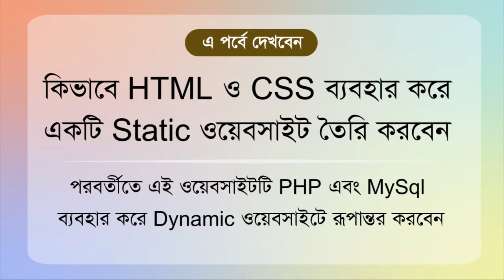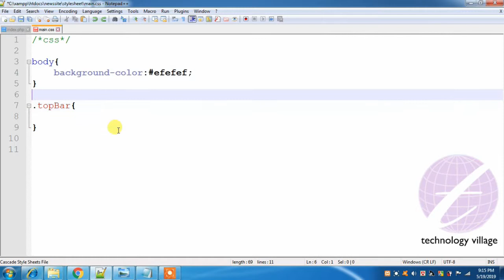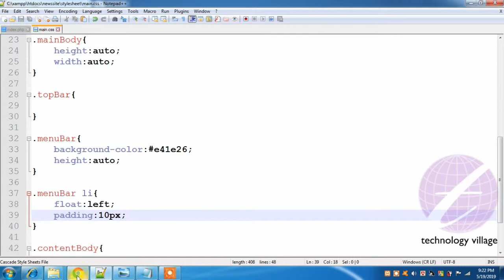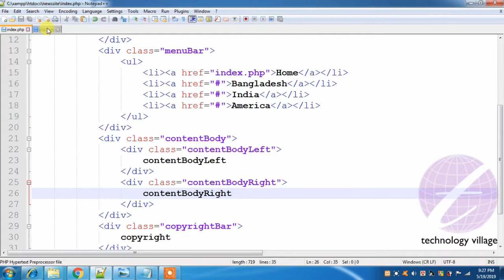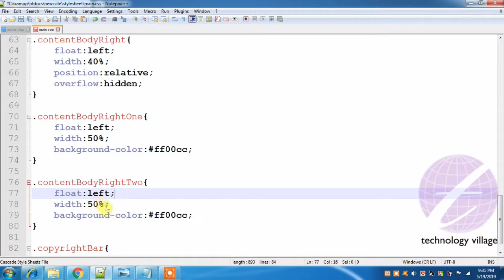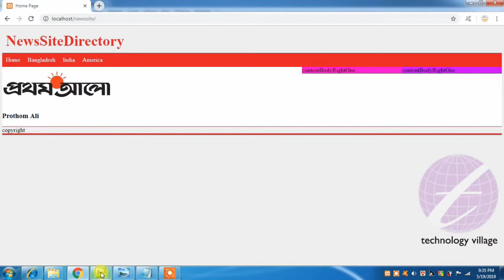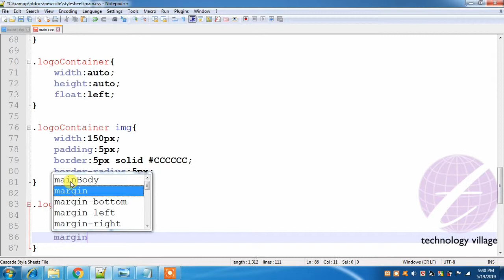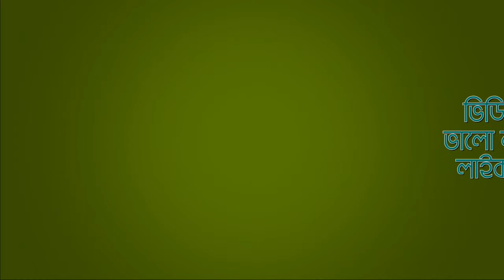Create a Website Using HTML and CSS : PHP Project Tutorial Bangla : 3 : ওয়েবসাইট তৈরি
This lesson you will know about HTML & CSS.  You can write HTML & CSS code.  You can also know about internal css, inline css & external css. Input external css file in html file.

এ পর্বে থাকছে :
- HTML সম্পর্কে প্রাথমিক আলোচনা।
- HTML কোড কিভাবে লিখবেন।
- CSS সম্পর্কে প্রাথমিক আলোচনা।
- CSS কোড কিভাবে লিখবেন।
- HTML ও CSS কোড ব্যবহার করে ওয়েবসাইট লেআউট তৈরি।